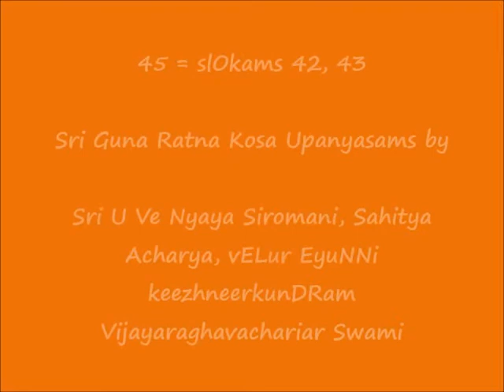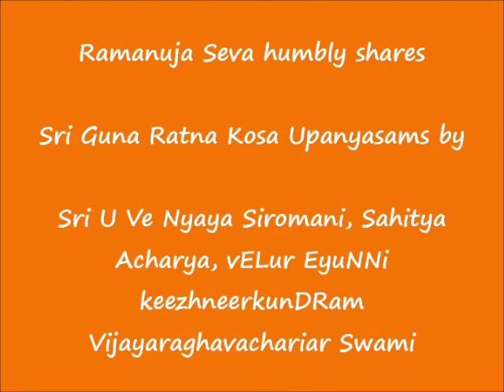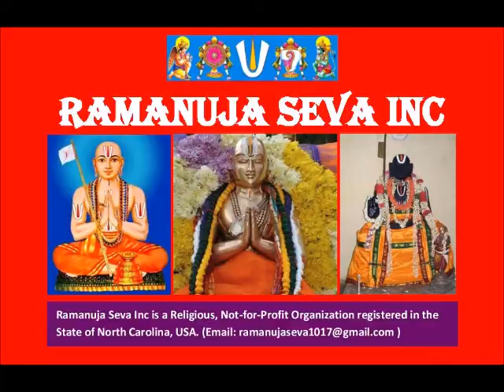45 = slOkams 42, 43 = ஸ்ரீ குணரத்ன கோஶ (Sri Guna Ratna Kosa) upanyAsams